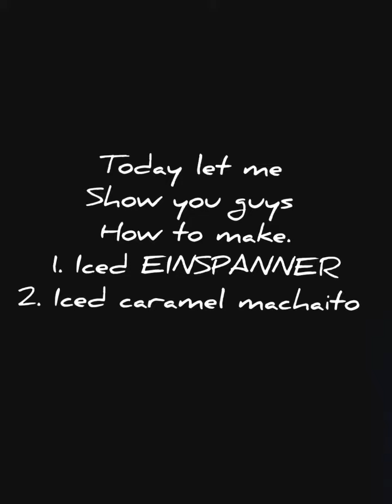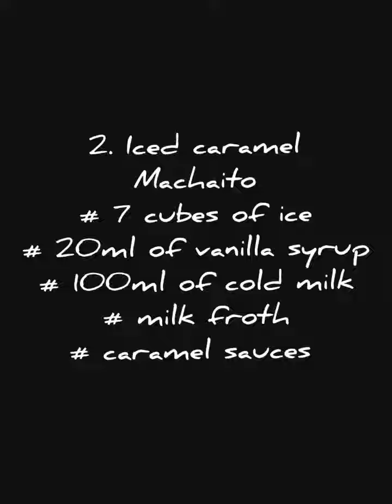COLD COFFEE ..... try out as mentioned.... you guys will love it